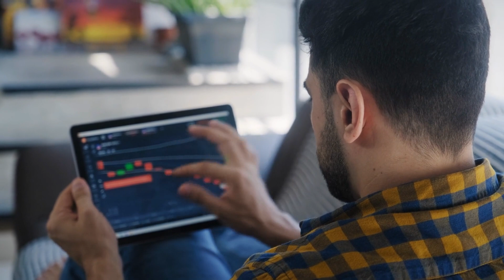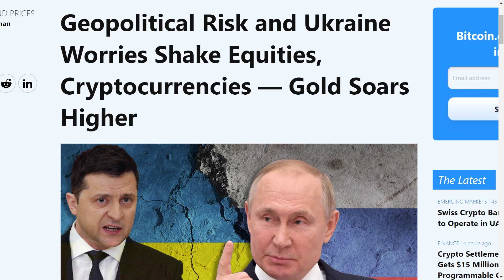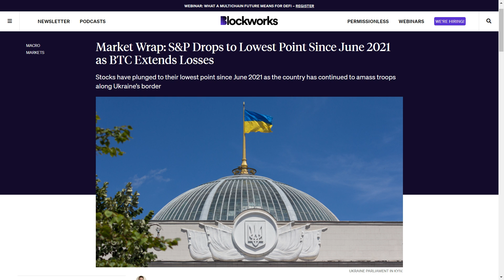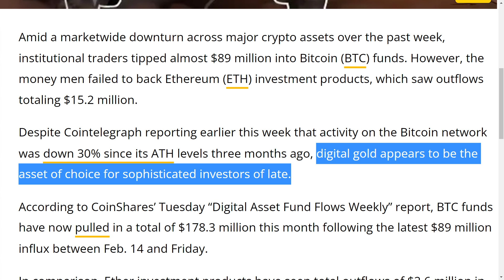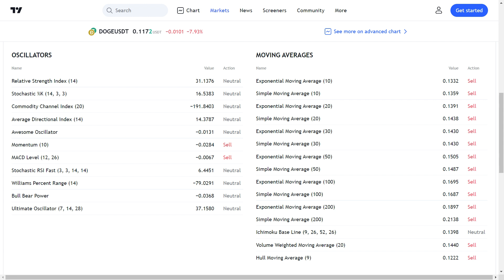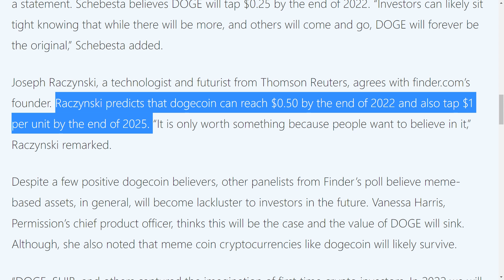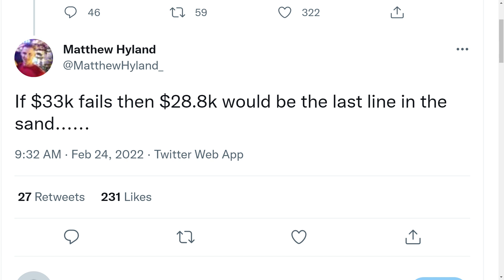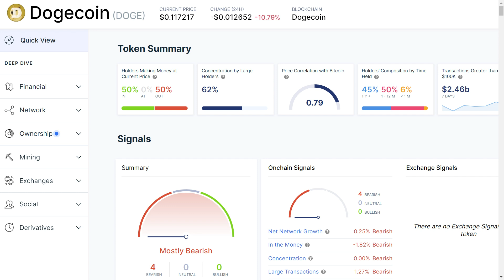DOGECOIN FINAL DAYS? THIS IS INSANE!! DOGECOIN NEWS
In this video, I’ll talk about crypto price analysis, rising crypto adoption, and the latest updates and news from the crypto world, including:

·         Crypto Market Overview
·         Massive Crypto Crash
·         Geopolitical Risk Shake Stocks & Cryptos
·         Bloomberg’s Mike McGlone Take On Cryptos
·         Institutional Investment Amid Looming Conflict
·         Dogecoin Price Updates
·         Finders’ Panelists’ Massive Doge Price Prediction
·         Bitcoin Price Analysis & Predictions
·         Analysts’ Take On Bitcoin
·         Bitcoin Technical Indicators & Data
·         Mexico Accepts Bitcoin
·         Doge Future Outlook

DOGECOIN HOLDERS NEED TO BE READY AFTER WHAT ELON MUSK DID TODAY! (HUGE UPDATE) | DOGECOIN NEWS!
💥OMG💥 ALL DOGECOIN HOLDERS NEED TO BE READY AFTER THIS MOVE BY JOE BIDEN! | DOGECOIN NEWS!
DOGECOIN HOLDERS NEED TO BE READY AFTER BIDEN DID THIS! YOU NEED TO SEE THIS | DOGECOIN NEWS